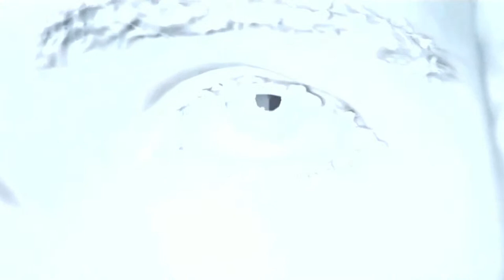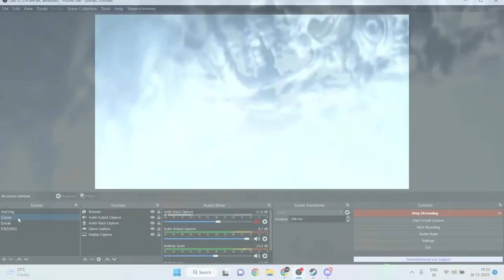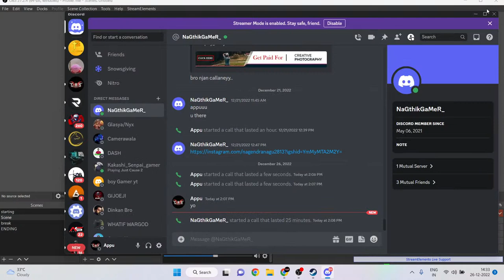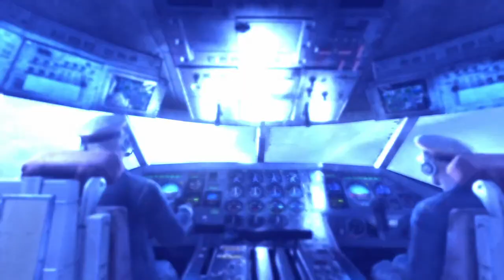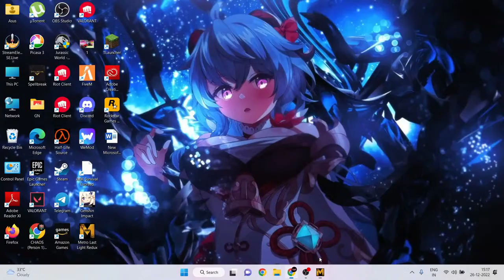EPIC GAMES MYSTERY GAME 2022 | METRO HD GAMEPLAY PART 1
Metro: Last Light (formerly known as Metro 2034) is the sequel to Metro 2033 in development at 4A Games and will be published by Deep Silver.

The story takes place after Metro 2033, with a new story guided by Dmitry Glukhovsky but written in house at 4A-Games. The story will continue from the canonical ending of the previous game, in which Artyom presumably destroyed the dark ones. In this setting Artyom, Khan and many others Rangers will join forces once again to defend D6 from many foes including the Fourth Reich, communists and bandits. With this new installment 4A has promised a multitude of new weapons, such as a bolt-action rifle, a hand powered chain gun, a single-shot pistol and a homemade grenade launcher, and new locations to play in. Weapons from Metro 2033 will make a return, such as the Bastard, Kalash, VSV, Uboinik, and even a new hand-held flamethrower.

It is the year 2034. Beneath the ruins of post-apocalyptic Moscow, in the tunnels of the Metro, the remnants of mankind are besieged by deadly threats from outside -- and within. Mutants stalk the catacombs beneath the desolate surface, and hunt amidst the poisoned skies above. But rather than stand united, the station-cities of the Metro are locked in a struggle for the ultimate power, a doomsday device from the military vaults of D6. A civil war is stirring that could wipe humanity from the face of the earth forever. As Artyom, burdened by guilt but driven by hope, you hold the key to our survival -- the last light in our darkest hour...

Locations include: Introduction, Sparta, Ashes, Pavel, Reich, Separation, Facility, Torchlight, Echoes, Bolshoi, Korbut, Revolution, Regina, Bandits, Dark Water, Venice
Sundown, Nightfall, Undercity, Contagion, Quarantine, Khan, The Chase, The Crossing, Bridge, Depot, The Dead City, Red Square, The Garden, Polis, D6, Ending

►Respect Moderators.